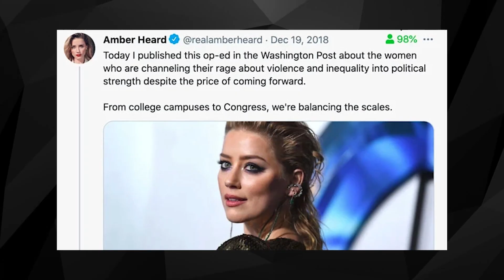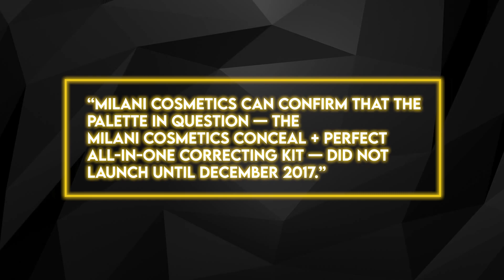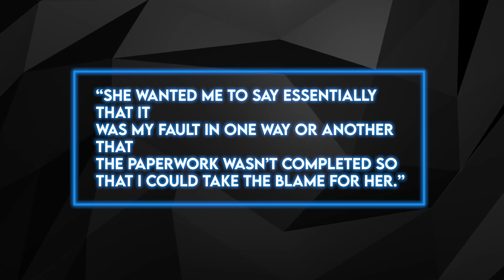New Evidence Reveals Amber Heard Was LYING About Johnny Depp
#1 New Evidence reveals Amber Heard was lying about Johnny Depp

#2 New Evidence exposes Amber Heard's lies!

The present defamation case between Johnny Depp and Amber Heard has everyone’s  attention. Today we are going to talk about how new evidence reveals that Amber Heard was  lying about Johnny Depp. What is this trial all about? What was Amber Heard lying about?  Has Amber Heard publicly lied before? Stick around till the end and we’ll tell you all you need to know.  Don’t miss out on our next update.

To get your hands on the latest stories on celebrity news.

The witness list for the trial includes (from left) Elon Musk and actors James Franco and Paul Bettany. Among the evidence is said to be a text exchange between Depp and Bettany in which Depp wrote, “Let’s burn Amber!!! … Let’s drown her before we burn her!!! I will f—k her burnt corpse afterwards to make sure she’s dead.”
“Johnny’s team had a certain strategy in going to the UK to sue the Sun,” a source close to Heard’s team told The Post. “The burden was on the Sun to prove there was abuse, not Johnny. [His lawyers] thought they’d get a reasoned judgment in their favor and bring that back to the US to use in this trial. Instead they lost. So they are starting this case with a significant deficit and a much higher burden to meet.”

At stake this time is Depp’s contention that Heard defamed him in a 2018 Washington Post op-ed implying he was a domestic abuser. The headline of Heard’s piece read: “I spoke up against sexual violence — and faced our culture’s wrath. That has to change.” VIDEOS TO NOT MISS OUT :

Johnny Depp  says _I never struck any woman in my life